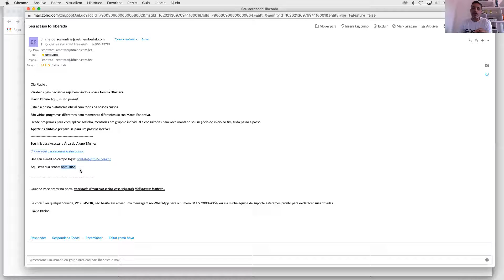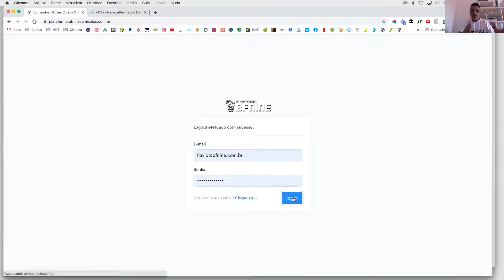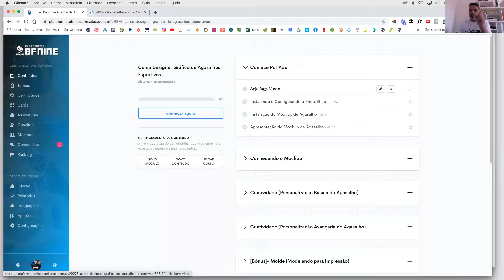Como acessar o seu Curso